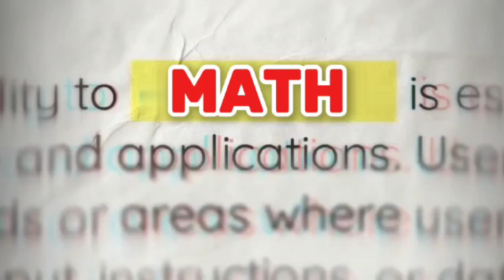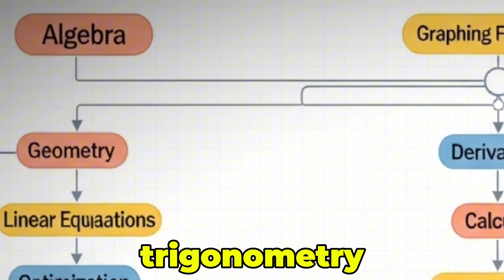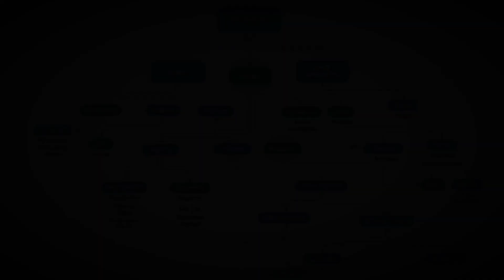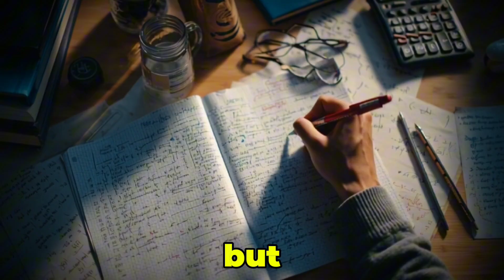How to Study Math Fast and Score Higher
Many students study math every single day… but still don’t improve.
Not because they’re weak — but because they’re using the wrong method.
In this video, you’ll learn the proven study system top students use to dominate math effortlessly.

If you’ve ever felt stuck, confused, or slow at solving math problems, this video will completely change your approach. We break down exactly why most students fail to learn math effectively — and what toppers do differently to master every concept.

In this step-by-step guide, you’ll discover how internalizing concepts works, why solving problems yourself matters more than watching lessons, and how repetition rewires your brain for long-term memory. This is the same system high-performing students in Asia use to stay ahead of everyone else.

We’ll also show you how to build a strong foundation in math, why basics matter more than advanced chapters, and how to fix the tiny mistakes that silently ruin your marks. If you’ve ever ignored your errors, this video will teach you how to turn them into your biggest source of improvement.

You’ll learn powerful math study habits like timed practice, daily consistency, the teach-back method, and structured learning techniques that increase focus, speed, and accuracy. These techniques work for school students, college students, and even competitive exam preparation.

Understanding math is not enough — you must be able to apply, practice, and explain it. That’s why this video teaches you how to understand first, then memorize, and finally master the concepts through real problem-solving. This approach builds confidence and eliminates exam fear.

Whether you’re struggling with algebra, geometry, fractions, trigonometry, or advanced topics, the strategies in this video will help you study smarter, remember better, and solve faster. These same study hacks are used by students in countries like Kenya, India, Ghana, Nigeria, and the Philippines to score top grades.

Your journey to studying math effectively starts today. Stop wasting time on random methods — learn the real system that toppers use every single day. With consistency, discipline, and the right techniques, anyone can master math.

So sit back, take notes, and prepare to transform the way you think, learn, and study math.